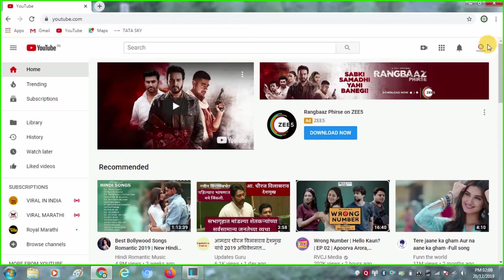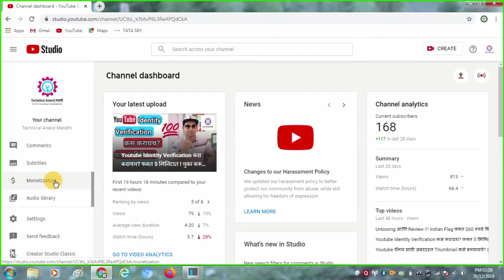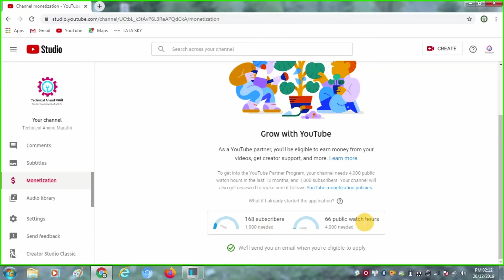Youtube चॅनल Monetize केव्हा होणार? ही सेटिंग Allow करून ठेवा ! 1K Subscribers 4000 Hour W.T !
नवीन Youtube चॅनल सुरु केल की त्यामध्ये अनेक अडचणी येत असतात. मी स्वतः एक Youtuber आहे.माझ Mpsc Mahapariksha Guru हे Education चॅनल आहे.मी तीन महिन्यात 10000 Subscribers पूर्ण केले आणि दोन महिन्यात चॅनल  Monetize झ्हाल. या तीन महिन्यात मला असंख्य अडचणींचा सामना करावा लागला ;पण मराठी मध्ये माहिती देणार Youtube चॅनल नव्हत.त्यामुळे मी हे चॅनल सुरु केल आहे.आपल्याला महाराष्टातून अनेक Youtubers तयार करायचे आहेत.मी स्वतः एक Mechanical Engineer आहे त्यामुळे तुम्हाला संपूर्ण माहिती डिटेल मध्ये मिळणार आहे.चॅनल नक्की Subscribe करा आणि माझ्यासोबत जोडलेले रहा. चला काहीतरी मोठ करूया !!!

Admin Of The Channel
आनंद सुभाष पवार
Mechanical Engineer